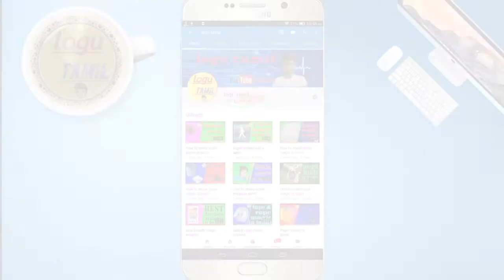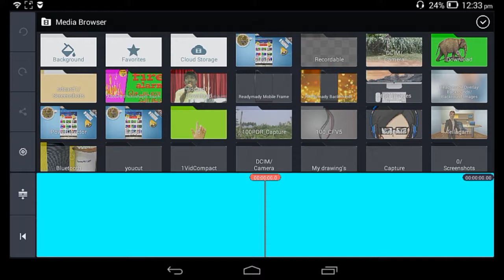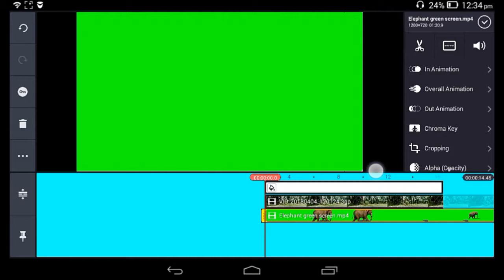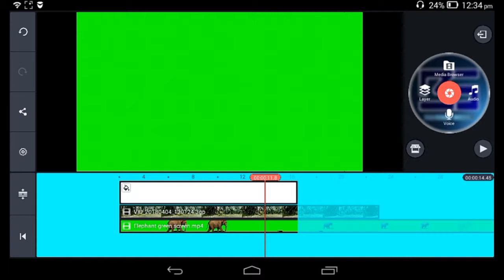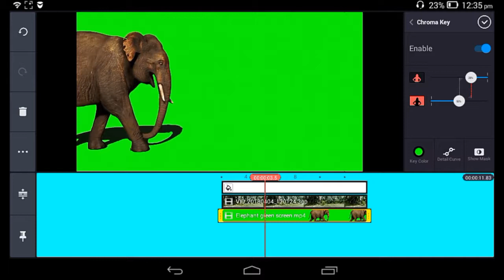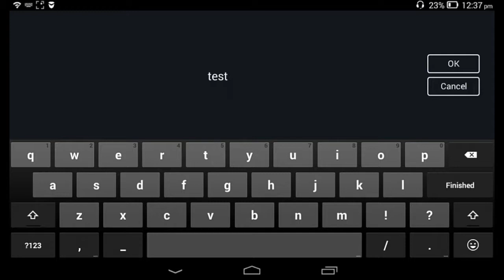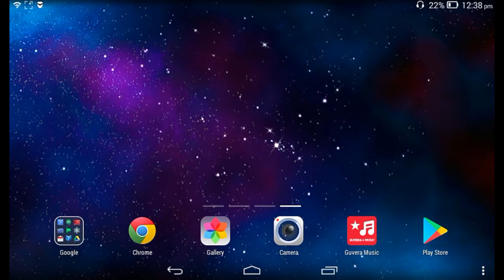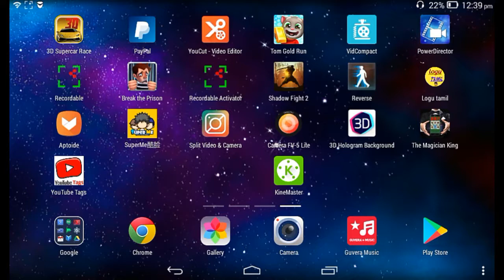How to Remove Green Screen in Mobile 2021 | Kinemaster | Logu Tamil